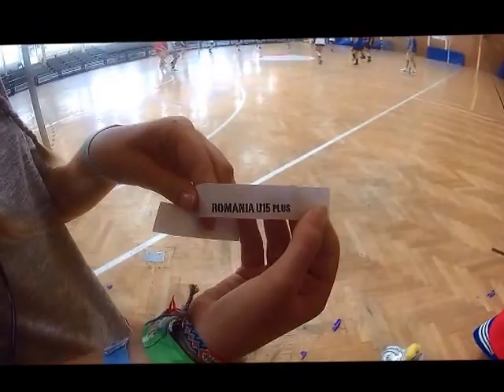U15 EKC Drawing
Thanks to Panni and Gabor :)